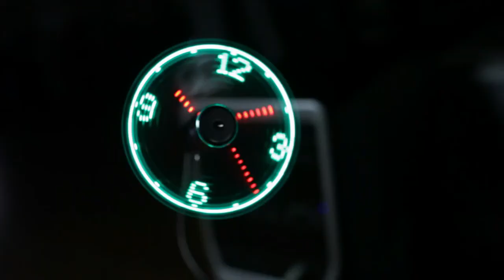USB LED Clock Fan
No one enjoys working in a stuffy office with no windows on a hot summer’s day. When the temperature reaches anything above 20 it becomes a bit unbearable. This super cool clock is here to wipe that sweat off your brow (not literally, but it could prevent this ever happening).

Plug the LED Clock Fan into any USB port and it will power the fan to send a cool breeze your way. As the fan blades are spinning, the cleverly aligned red and green LED’s clearly display the time on a standard analog clock face, with moving hour, minute and second hands. The soft fan blades provide super safe use, even if you accidentally fall into the spinning blades fingers first, it won’t hurt but it will create an interesting noise!

The flexible iron gooseneck allows you to direct the LED Clock Fan in any direction, at any height, so you get the cool breeze exactly where you want it. Once you’re done cooling down, you can easily pack it back up and it won’t lose any time once it’s been removed from the USB port.